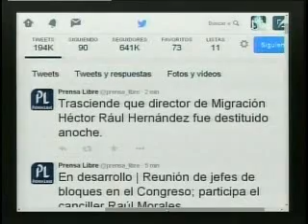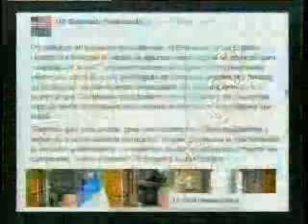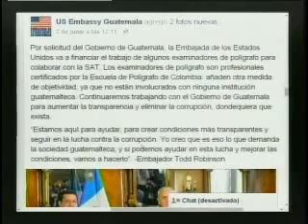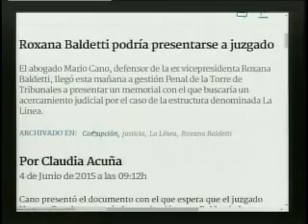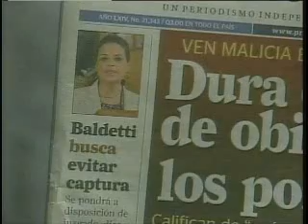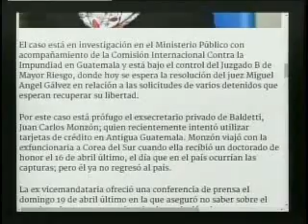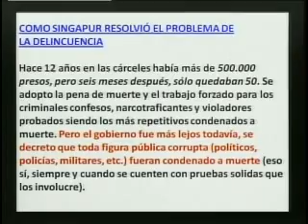Entrevista analista shaw asesinato abogado Palomo VC 1100 040615